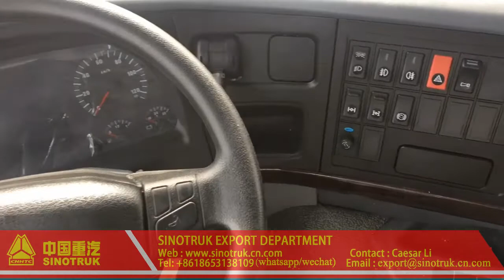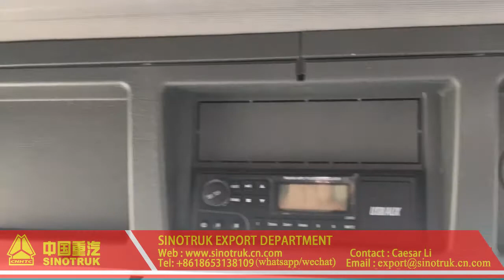SINOTRUK HOWO, Water tank truck for sale,Water truck china